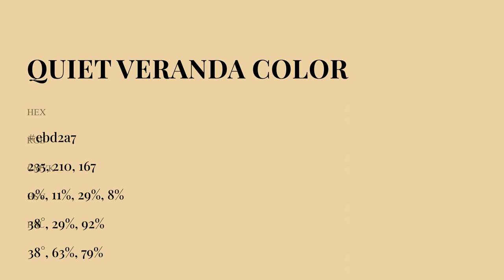Quiet Veranda color ebd2a7 hex Cool Yellow color ebd2a7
What color is Quiet Veranda ? ebd2a7 hex, Cool Yellow color ebd2a7

Hex ebd2a7 Color Code is also known as Quiet Veranda color

Hex ebd2a7 Color code in RGB color code model is created after adding 92.16% red color, 82.35% green color and 65.49% blue color.
Hex ebd2a7 Color code in CMYK color (process color) code model is generated after subtraction of 0% cyan, 11% magenta, 29% yellow, 08% black.